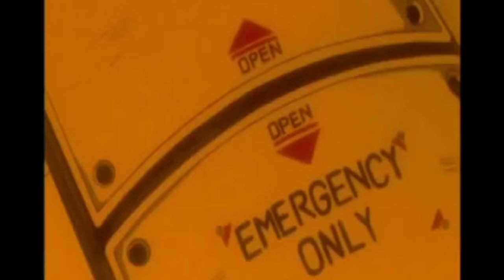¿Porqué Misato es un Buen Personaje? - Inspector Geek